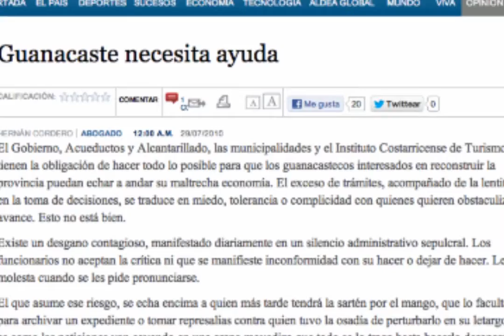Comentario Johnny Leiva